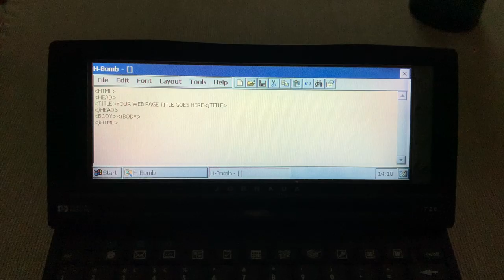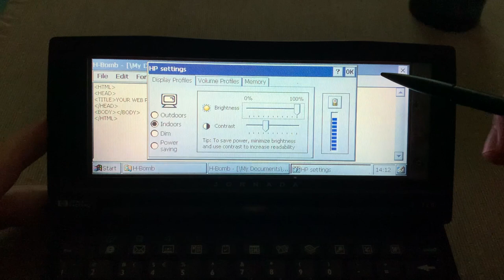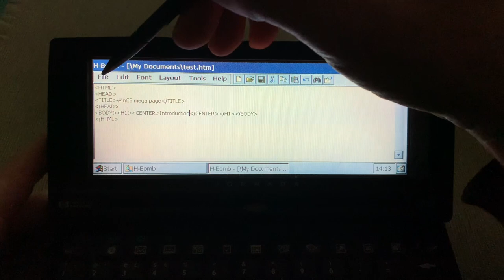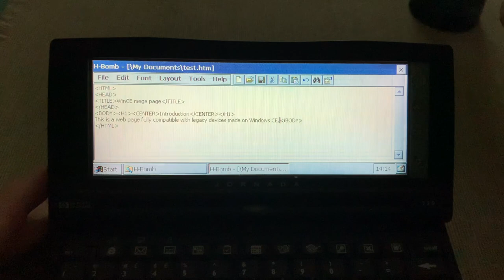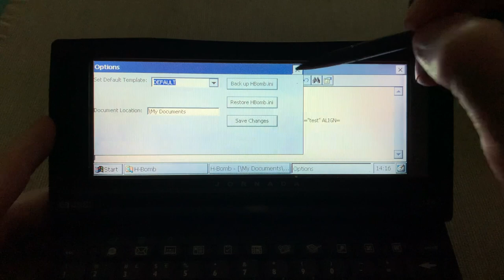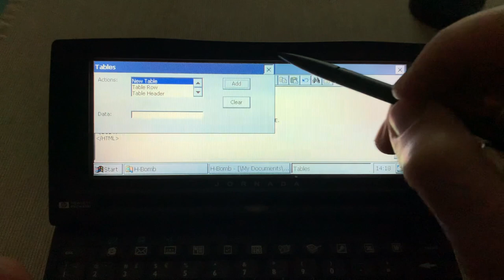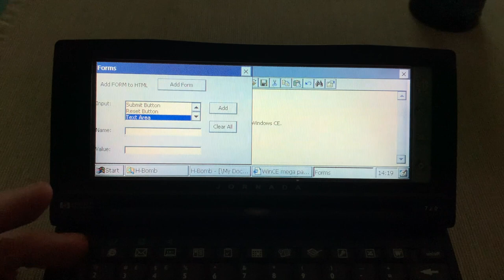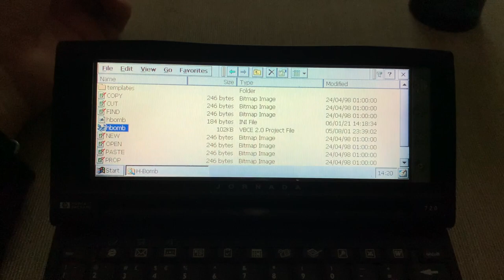H -Bomb HTML Editor for Windows CE - review and walkthrough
The Windows CE ecosystem was full of small applications that did only one thing, but did them well. One of them is the excellent H-Bomb HTML Editor. In this video, I test it on my HP Jornada 720.